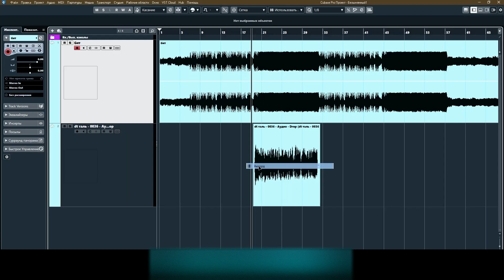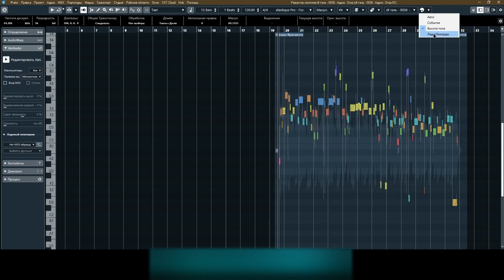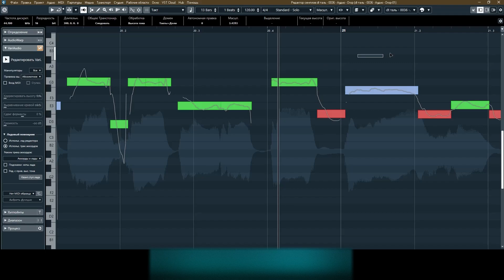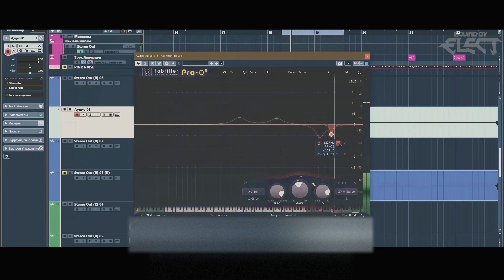Простой способ выровнять ноты голоса в Cubase. Частые ошибки при ручном тюне вокала.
Видео о том, как легко сделать нотную коррекцию вокала в Cubase variaudio без слуха и знаний теории музыки. Данный способ не подойдёт под Melodyne, auto-tune и тд., а так же не сработает в других программах, например в FL studio, reaper и тд.